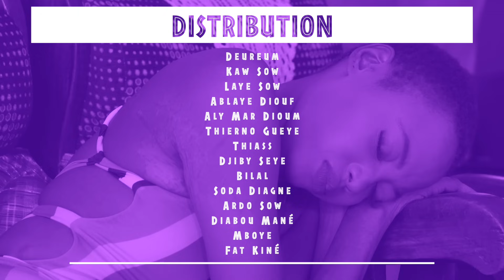Keur Laye Episode - 64 - Saison 01